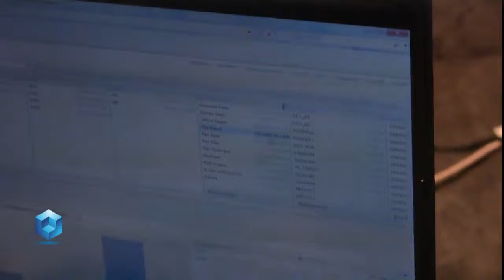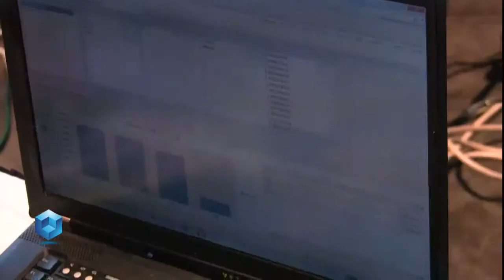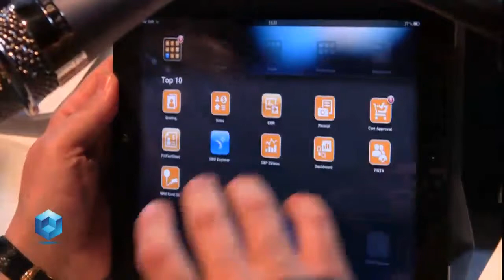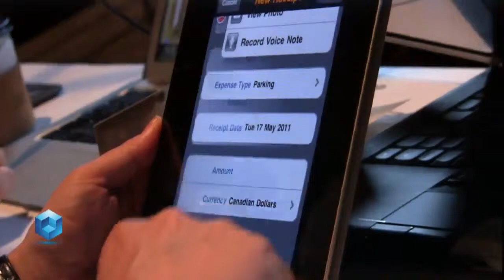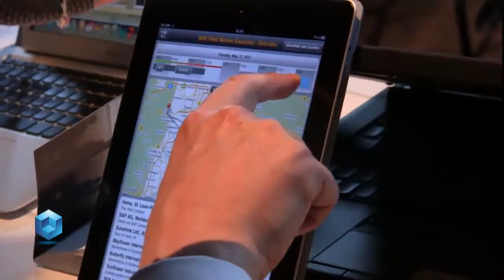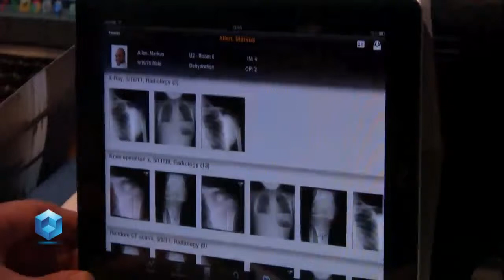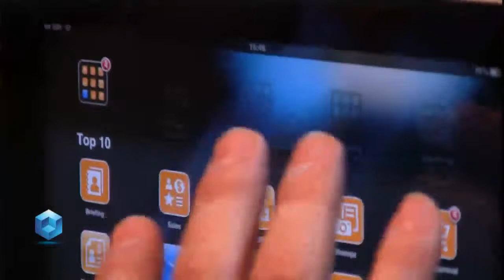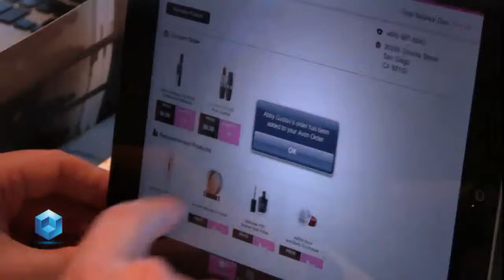Ian Kimbell, Part 1 - SAP Sapphire 2011 - theCUBE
Ian Kimbell will Dave Vellante at SAP Sapphire 2011 Pt.1